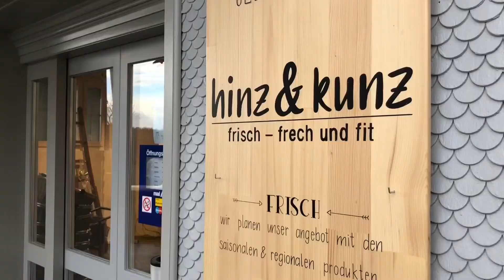Ein RUZ Kunde erzählt: Hinz & Kunz